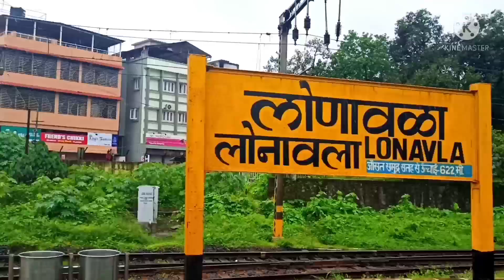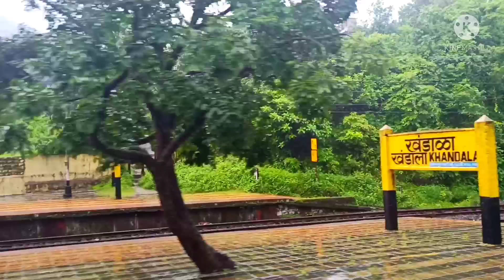Lonavla Khandala beautiful view